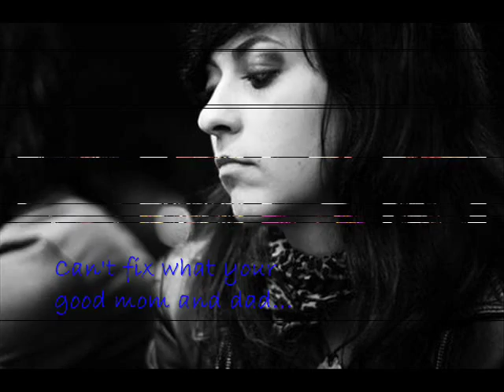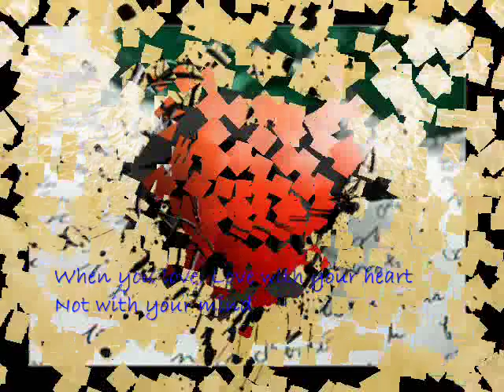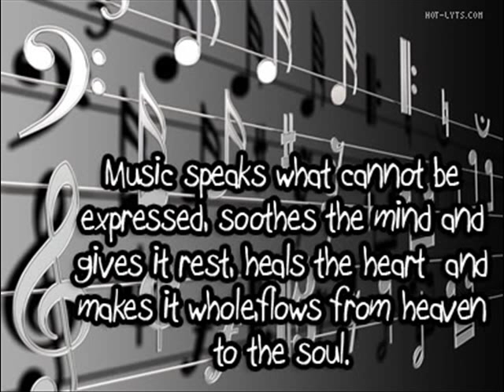Damone - When You Live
I made this video with lyrics because I absolutely love this song. It belongs to the band Damone and the song title is "when you live." I just found the pictures on the internet and put them in my video.